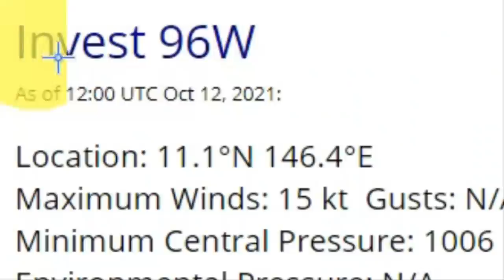💥[속보:초대형 20호 태풍 말로 일본을 향해 북상]96W 열대요란 발생 20호 태풍 말로 저기압으로 변질된 후, 도쿄 관통 2021년 가을 태풍과 일본의 최후의 전쟁!